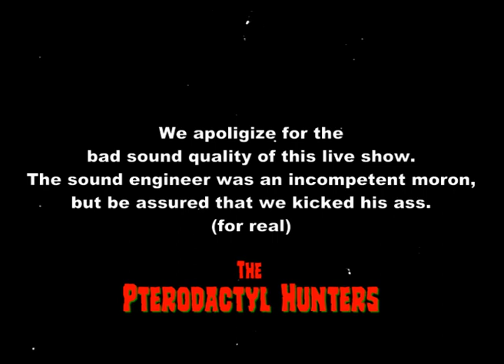Pterodactyl Hunters- Pterodactyl Hunt- Live Show (1989) Psychobilly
Recorded live in Tours (France).This is the only surviving element of this song that was never recorded.
The sound engineer was drunk and incompetent so it was a hell to play with no feedback. We stopped after a few songs and later on, a fight started during the last band show. The audience joined in the fight and the security guys were overwhelmed. We had to run at the end and I had a nice black eye as a souvenir.
Seul élément restant de cette chanson. Ce concert fut un vrai bordel nous n'avions aucun retour et le son était horrible. Le technicien visiblement un connard bourré était incompétent. Nous avons du arrêter de jouer après quelques chansons et plus tard une bagarre éclata sur scène entre les groupes et l'équipe technique. Le public s'en mêla et la sécurité fut débordée. Il me resta un bel oeil au beurre noir en souvenir.